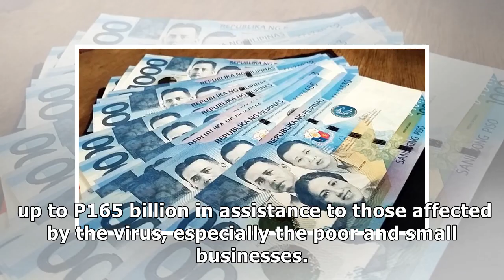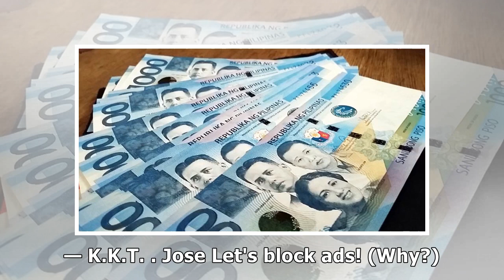Peso rises on Bayanihan II progress